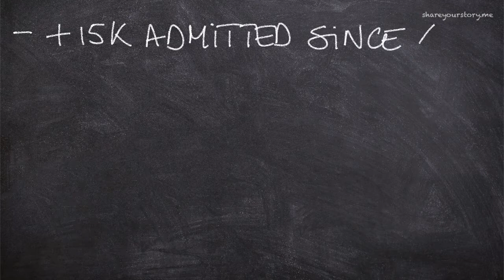Chalkboard Thoughts - Jan 17, 2021 - Episode 13 - NHS